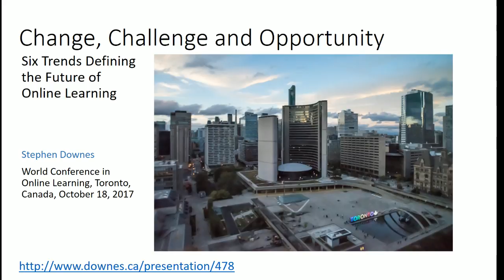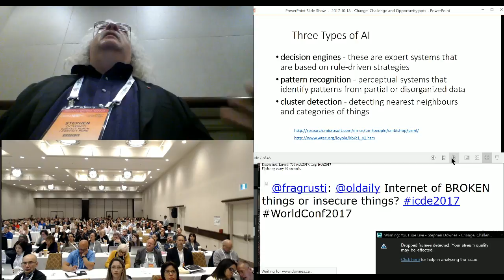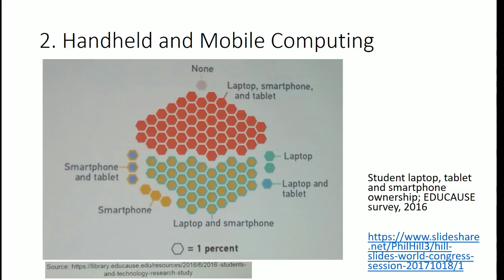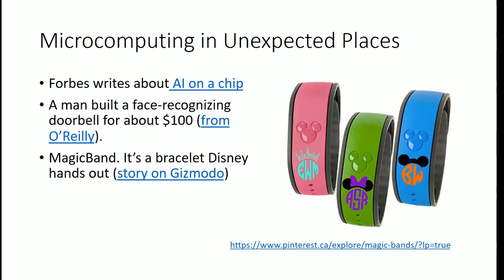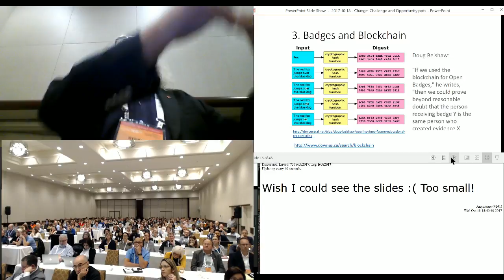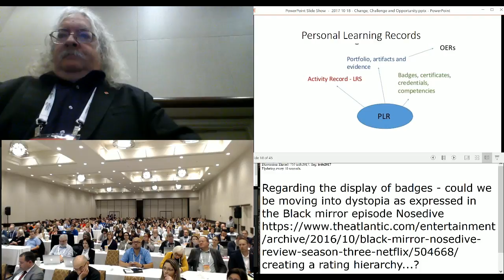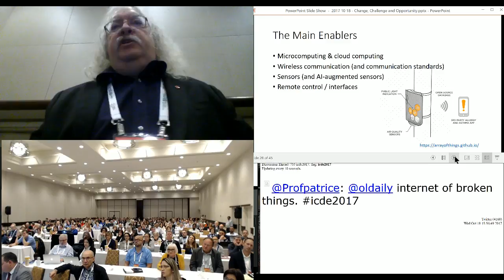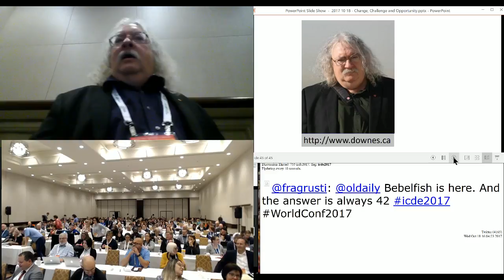Change, Challenge and Opportunity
World Conference on Online Education